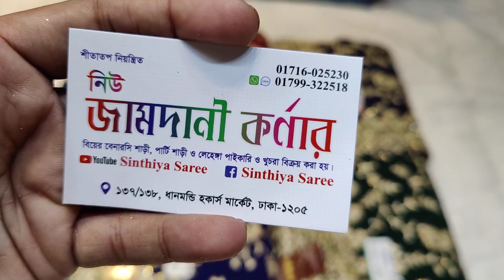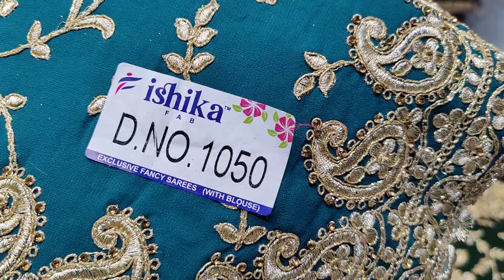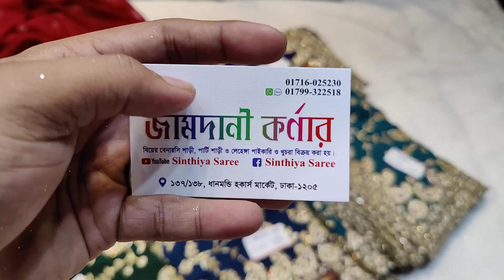নতুন পার্টি শাড়ীর কালেকশন/শিপোন সফট জর্জেট ডিপ কালার শাড়ী কিনুন/Sinthiya Saree/New Party Saree 2022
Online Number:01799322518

ঢাকার বাইরে সুন্দরবন এবং এস এ পরিবহনের মাধ্যমে নিতে পারবেন এবং ঢাকার মধ্যে হোম ডেলিভারি নিতে পারবেন এবং কেউ যদি কোনডিশন নিতে চান ইনশাআল্লাহ দিতে পারবো🥰😍

এখানে কেউ কোন রকম ধোঁকা বাজি পাবেন না নিশ্চিত ভাবে আপনার পছন্দের যেকোন শাড়ী,,লেহেঙ্গা, বেনারসি ইত্যাদি কিনতে পারবেন🥰

উপরে ফেসবুক পেইজের লিংক আছে এখনি লাইক এবং ফলোয়ার করে রাখুন😍🥰

যাঁর যেই ভিডিওটা ভালো লাগে নিজের মনে করে ভিডিও গুলো সবার পাবলিক ফেসবুক পেইজে শেয়ার করে দিবেন🥰😍

আমাদের সাপ্তাহিক বন্ধ মঙ্গলবার🥰

আমাদের ৩ টা দোকান এবং ১ টি শো-রুম আছে🥰

ধানমন্ডি হকার্স মার্কেটঃ
S/9 সিনথিয়া শাড়ী
S/11,12 মায়ের দোয়া শাড়ী হাউজ
137/138  নিউ জামদানী কর্নার

নূর ম্যানশন শপিং সেন্টারঃ
দোকান নংঃ ৪ সিনথিয়া শাড়ী

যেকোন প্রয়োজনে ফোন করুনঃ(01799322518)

যাঁরা আসবেন অবশ্যই প্রডাক্ট টার স্ক্রীনশট সাথে করে নিয়ে আসবেন এবং সিনথিয়া শাড়ী ইউটিউব চ্যানেল এর কথা বললে ১৫% ডিসকাউন্ট সবসময় পেয়ে যাবেন যেকোন প্রডাক্ট এর উপর😊😊